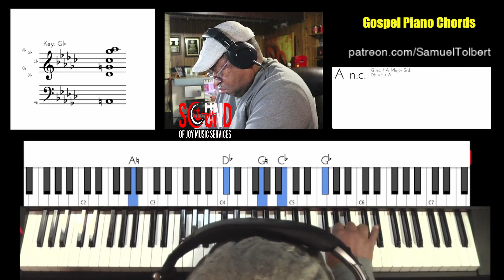Gospel Organ Chords - Draw Me Nearer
Truth be told I'm really much better on the Hammond Organ and moonlight on the piano and keyboard. My greater learning was on the Hammond B3 and secondary was the piano. Learn the basics of scales, root chords with inversions, diminished and minor 6th then like a beef stew add them all together and become the sound you want every time you sit in front of your instrument of choice.